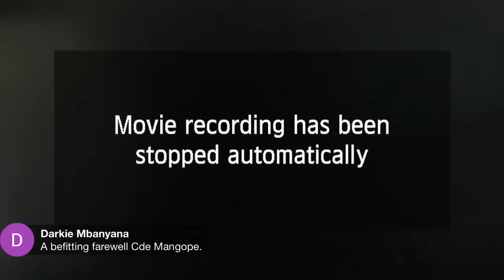Funeral service of Mr. Refentse Mangope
Rest in Power Cdr Mangope